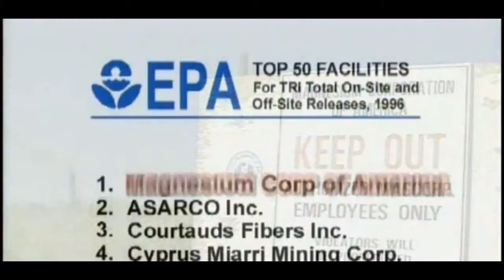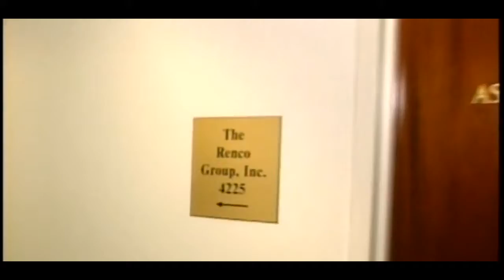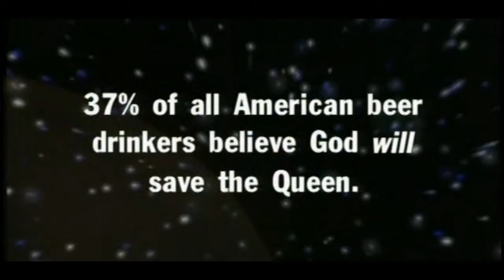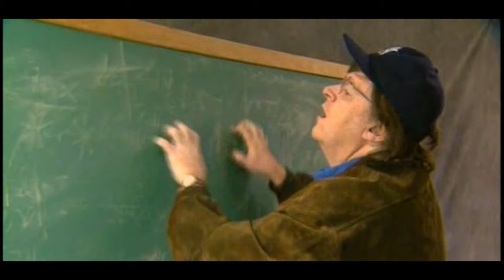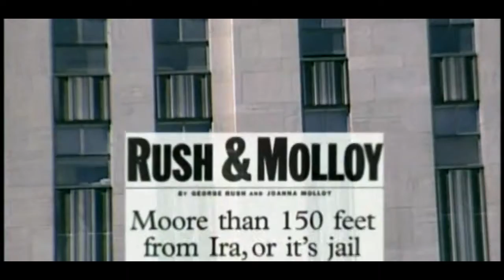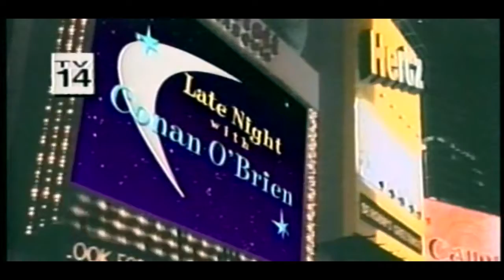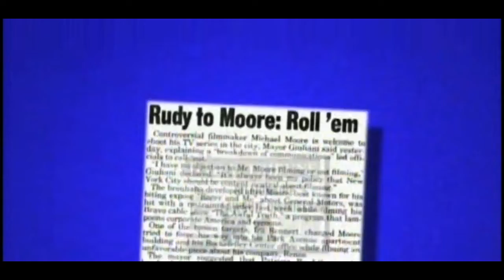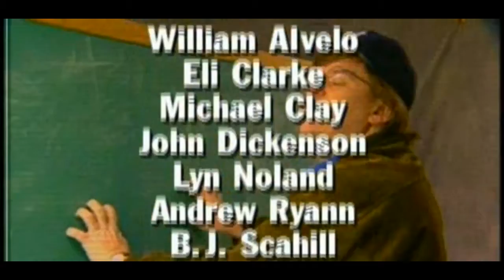The Awful Truth with Michael Moore s01e05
watch full episodes of The Awful Truth with Michael Moore tv series